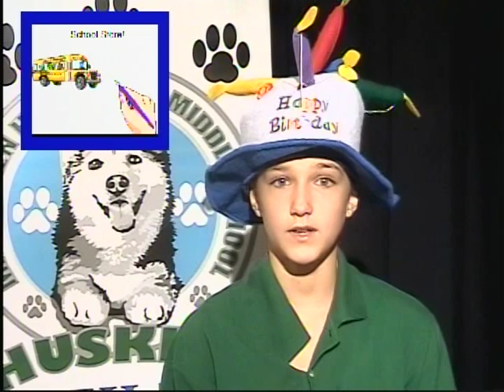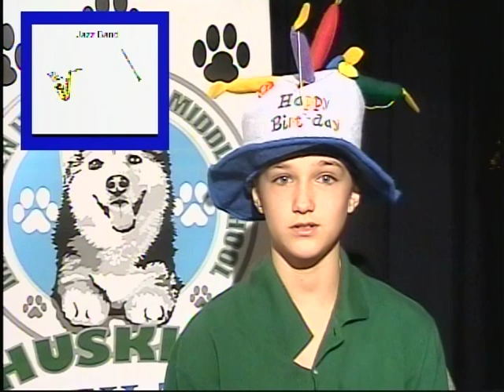MEH-TV Example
This is an example of what MEH-TV is all about! Seventh-grade students run the show at Mary Ellen Henderson Middle School in the mornings from 7:00-7:40 am.  These students deliver the news every morning to the MEHMS student body, teachers and staff members.